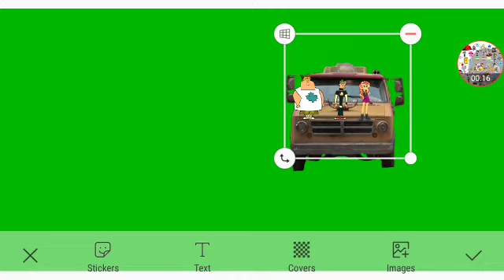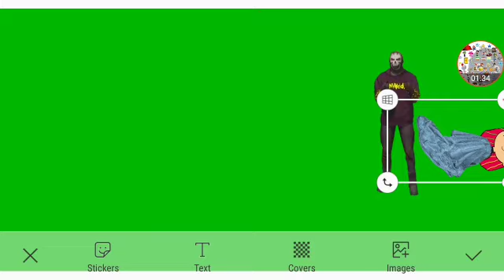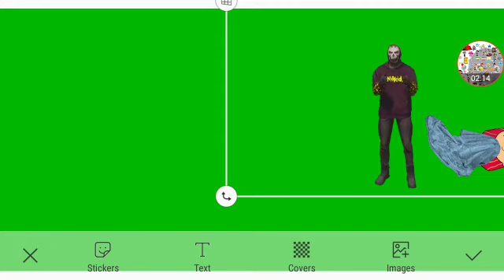Frenchie Working At Subway Part 3 Out Of 5